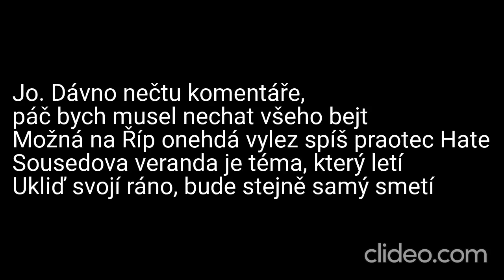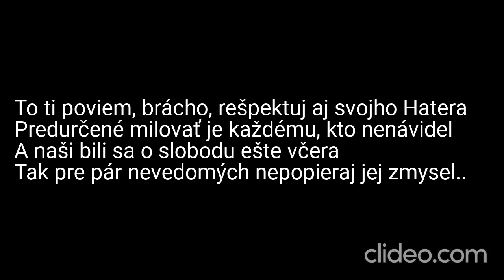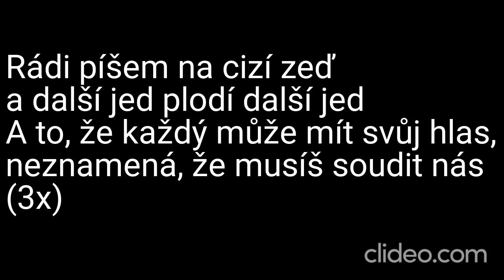Karaoke - ONEMANSHOW Foundation - "Cizí zeď" | Zpívejte s námi!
🎤 Připravte se na zpěv plný vášně s naší karaoke verzí písně "Cizí zeď" od ONEMANSHOW Foundation! Zpívejte s námi a projevte své city touto silnou skladbou. 🎶🧱

📢 Upozornění: Toto je karaoke adaptace písně "Cizí zeď" od ONEMANSHOW Foundation. My neuplatňujeme žádná autorská práva na původní skladbu ani na její kompozici. Veškerá práva a zásluhy za hudbu a texty náleží ONEMANSHOW Foundation a jejich týmu.

🎶 Zpívejte s vášní a sdílejte své emotivní výkony s námi v komentářích níže – hudba nás spojuje, a "Cizí zeď" vás vtáhne do hlubokých emocí! 🧱🎉

❗ DŮLEŽITÉ: Toto je karaoke video a nejedná se o oficiální hudební klip. Rozhodně nedoporučujeme žádné neoprávněné stahování nebo šíření autorského materiálu. Abyste podpořili ONEMANSHOW Foundation a jejich hudbu, poslouchejte píseň "Cizí zeď" na autorizovaných platformách a podpořte oficiální vydání.

Děkujeme, že jste součástí naší karaoke komunity! Zpívejte s námi a vyjádřete své emoce! 🎵🧱

Daniel Kučava